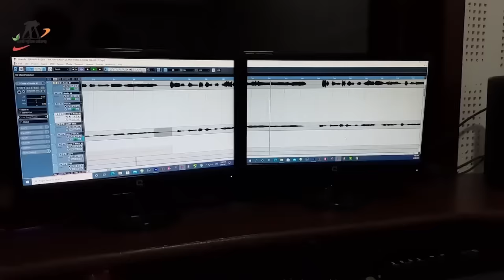दगाबाज गोरी वो ll Dagabaz Gori Wo ll Singer - Shyam Kuteliha & Poornima gaykwad ll Arvind Kurre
Audio Credit
Song :- Dagabaz Gori Wo
Femal Singer :- Poornima Gayakwad
Singer :- Shyam Kuteliha
Lyrics :- Shyam kuteliha

Video Credit
Actor :- Heera Banjare & Manzima Sandil
Producer :- Arvind Kurre
Director :- Pramod Soni
Screen Play :- Pramod soni
Dop & Camera :- Abhijeet Bharti
Video Edit :- Bhagwat Sahu
Uploading :- Ajay Ratre
Language :- Chhattisgarhi
Lable :- Rajshree Music CG
Genre :- Regional
Costume Designer :- Arvind Kurre
light man. :- mukesh soni